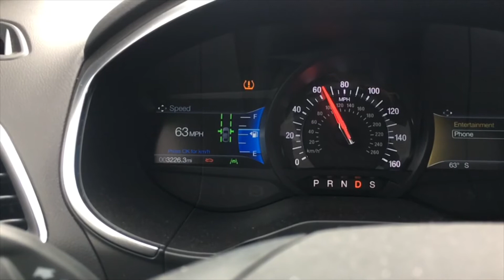OK Ford Wrapped Edge ST: Co-Pilot 360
Hey there! It's Alyssa here to tell you about some technology features of my 2019 Ford Edge ST, like the convenient and easy-to-use Ford Co-Pilot 360 system.

Community Content by:
Oklahoma Ford Dealers
Ford Motor Company
GTB